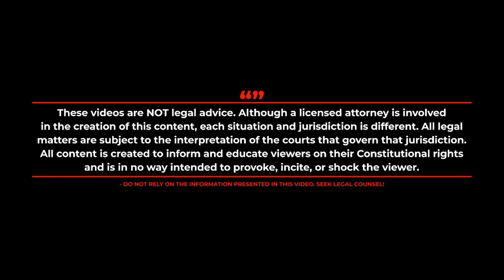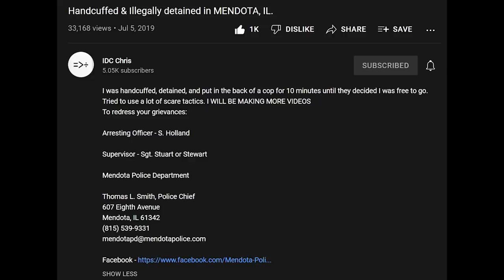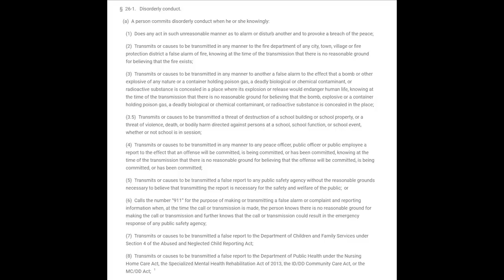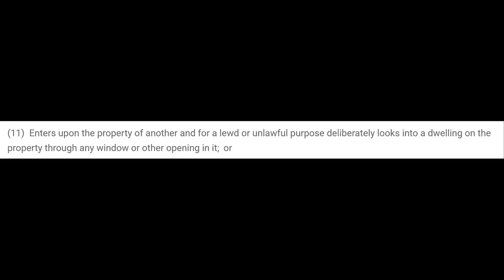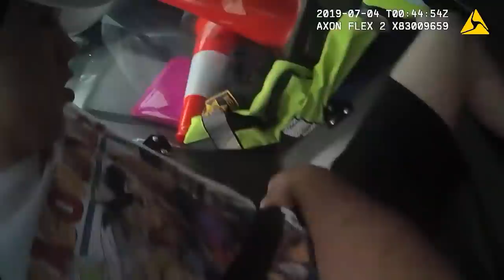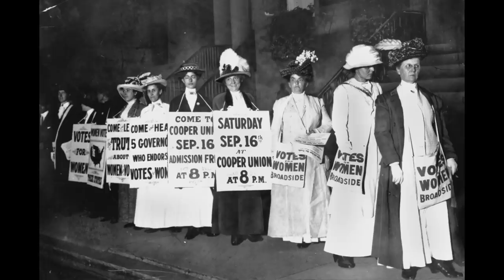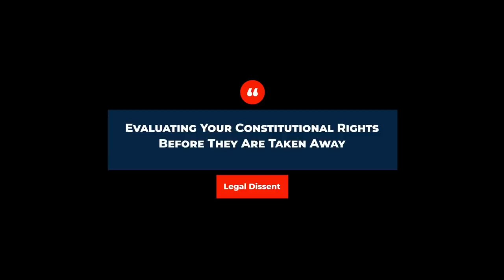Illegally Detained For Disturbing Film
A young man is walking on a public sidewalk filming the exterior of a nursing home in Illinois when he is illegally detained and handcuffed for alarming and disturbing people inside.

00:00 - Intro
01:39 - Officer Holland Arrives
03:22 - Disorderly Conduct Analysis
05:55 - Sergeant Stewart Arrives
09:58 - Definition of Reasonable Suspicion
10:45 - Attempt to Arrest for Disorderly Conduct
11:27 - Officer Discussion
15:49 - Conclusion